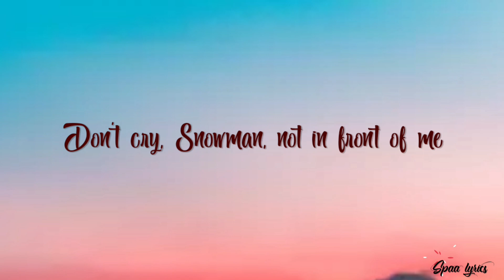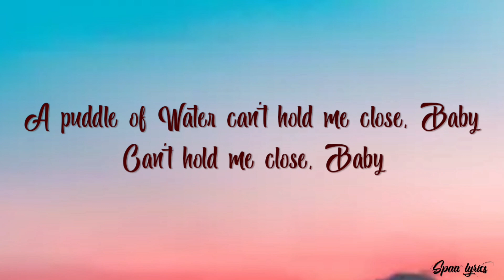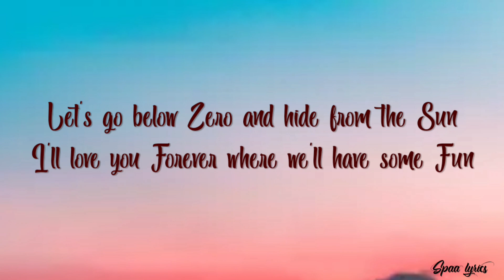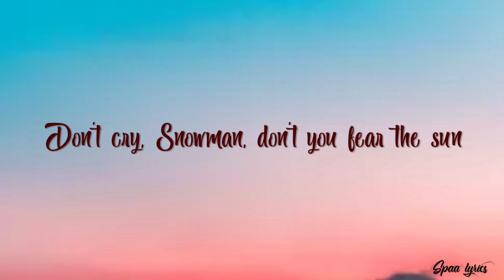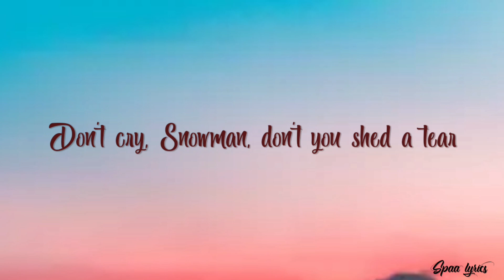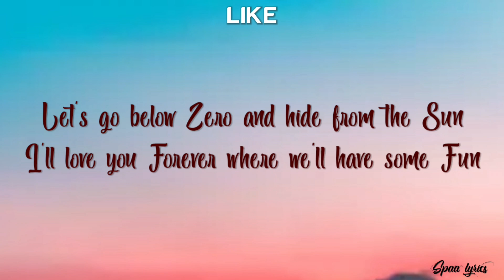Sia - Snowman Cover by Mina (Lyrics)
@trinitystrom2023  Thank you Trinity for your Unconditional Support 💗💛🧡

            ⬜🟧     LYRICS    🟧⬜

[Post-Chorus]
My snowman and me, me
My snowman and me~
Baby